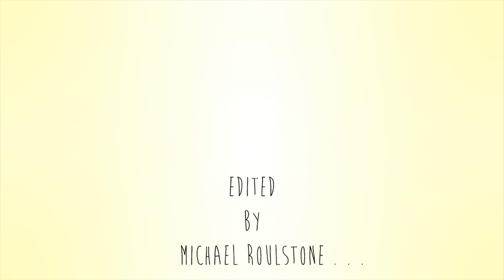On The Bench Series (Episode 3: Glen Killane)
As part of our 'On The Bench' series we sit down with Managing Director of RTE Television, Glen Killane.